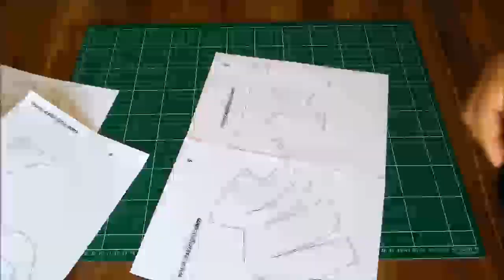Deadpool Maske Yapımı Hızlandırılmış video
Şablonu bu linkten indirebilirsiniz.